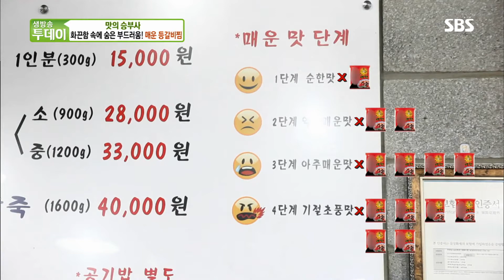화끈함 속 치명적인 중독성 ‘매운 등갈비찜’ @생방송 투데이 2092회 20180426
매콤한 양념과 부드러운 속살로 누구라도 한 번 맛을 보면 중독이 되는 ‘매운 등갈비찜’을 확인한다.